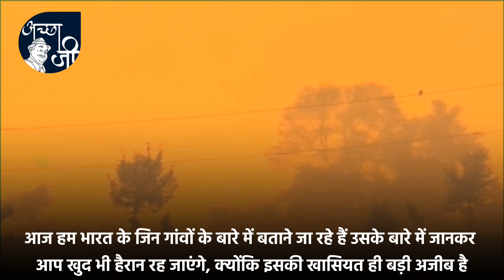भारत का यह सबसे अनोखा गांव यहां करोड़पति से लेकर बैचलर तक काफी मशहूर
आज के इस वीडियो में हम भारत के ऐसे कुछ गांव के बारे में बताने जा रहे हैं जहां करोड़पति से लेकर बैचलर्स तक काफी मशहूर है.

जब भी बात गांव की आती है तो वह सोन्ही सोन्ही खुशबू, मिट्टी के चूल्हे का खाना और हर तरफ हरियाली हमारे दिमाग में आने लगती है, पर आज हम भारत के जिन गांवों के बारे में बताने जा रहे हैं उसके बारे में जानकर आप खुद भी हैरान रह जाएंगे, क्योंकि इसकी खासियत ही बड़ी अजीब है. यहां हर गांव अलग-अलग कारणों से चर्चा का विषय बना रहता है. हम सबसे पहले कर्नाटक के मत्तुर गांव की चर्चा करने जा रहे हैं जो की शिवमोग्गा जिले में है. आमतौर पर लोगों को यहां संस्कृत बोलते हुए देखा जा सकता है. यह आपको हैरानी की बात जरूर लगेगी क्योंकि कर्नाटक की आधिकारिक भाषा तो कन्नड़ है लेकिन इसके बावजूद भी इस गांव के लोग संस्कृत भाषा बोलते हैं. अब हम नागालैंड के एक गांव लोंगवा की बात करने जा रहे हैं जो मोन जिले में स्थित है. यह इस राज्य के सबसे बड़े गांव में से एक माना जाता है. दरअसल यहां के लोगों के पास दोहरी नागरिकता है. इस गांव के मुखिया को राजा या अंघ के नाम से भी लोग जानते हैं. अब हम सबसे चौंकाने वाले बिहार के एक गांव की बात करने जा रहे हैं जिसका नाम बड़वा कला गांव है. कहा जाता है कि 2017 तक इस गांव में शादी हुई ही नहीं थी यानी की अविवाहित लोगों से यह गांव भरा हुआ था. वजह यह थी कि 2017 से पहले इस गांव में सड़कों का उतना निर्माण नहीं हुआ था लेकिन जैसे-जैसे इसका निर्माण हुआ वहां पर शादियां होने लगी. अब हम महाराष्ट्र के शनि शिंगणापुर गांव की चर्चा करने जा रहे हैं जहां के लोग को चोरी चकारी से बिल्कुल भी खौफ नहीं है. यह लोग अपने घर का दरवाजा कभी भी बंद नहीं करते क्योंकि उन्हें पता है कि शनि देव की महिमा से उनके साथ कभी कुछ गलत नहीं होगा और कभी कोई नुकसान पहुंचाने की कोशिश करता है तो उसे शनि देव दंडित करते हैं. अब बारी आती है महाराष्ट्र के हिवरे बाजार गांव की.  गांव का नाम सुनकर आपकी मानसिकता इस बात पर जरूर टिकी होगी कि गांव के लोग इतने अमीर नहीं होते हैं जितने शहर के लोग होते हैं, लेकिन यहां यह बात गलत साबित हो जाती है. महाराष्ट्र का यह गांव करोड़पतियों के गांव के नाम से मशहूर है जहां आपको 50 से भी ज्यादा करोड़पति लोग मिल जाएंगे. यही वजह है कि इसे भारत के आदर्श गांव में से एक माना जाता है जहां के लोगों के रहने का तरीका बहुत अलग है.